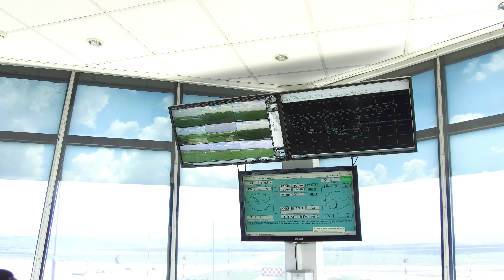STRABAG | Internationaler Betonstraßenbau - Russische Version